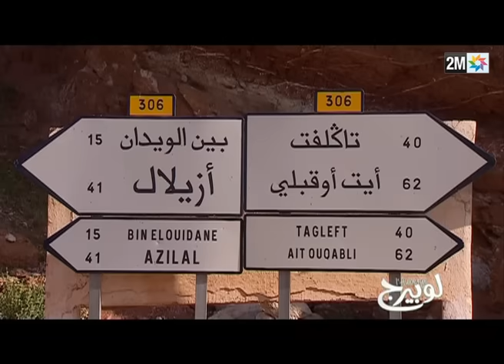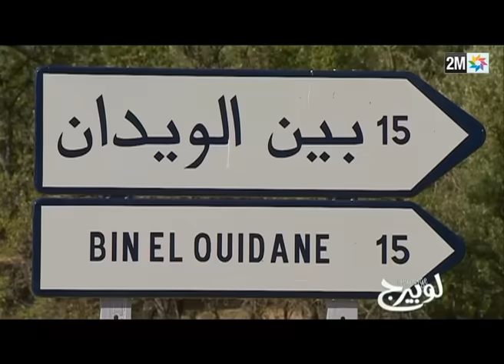برامج رمضان : لوبيرج - الحلقة 14